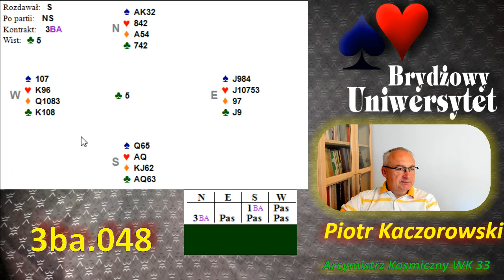Wpustka po eliminacji.3ba.048.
W sprawie nauki brydż i treningów bezpośrednich i przez sieć, proszę o kontakt telefoniczny lub listem elektronicznym. Dane kontaktowe dostępne są na stronie "Szachowy Uniwersytet"
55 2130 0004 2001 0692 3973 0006